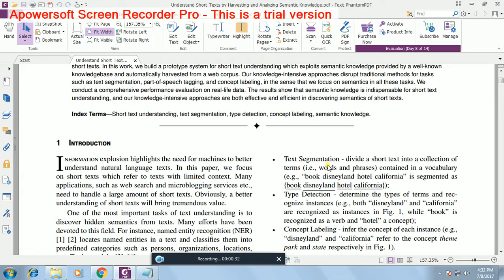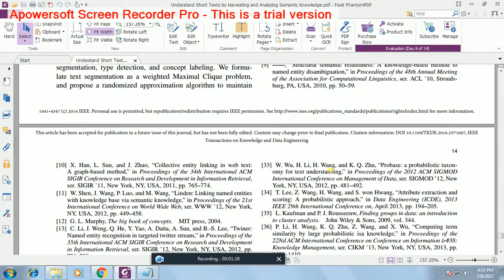IEEE 2017-2018 DATA MINING PROJECTS UNDERSTAND SHORT TEXTS BY